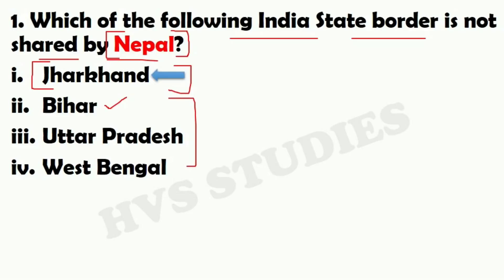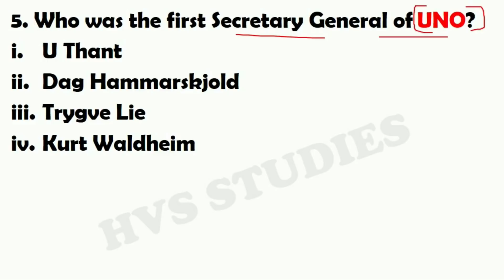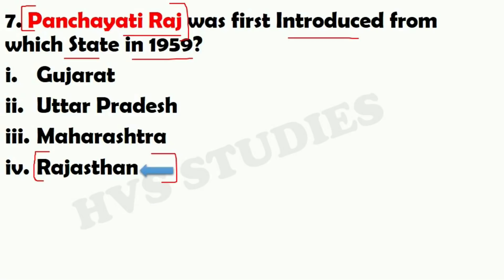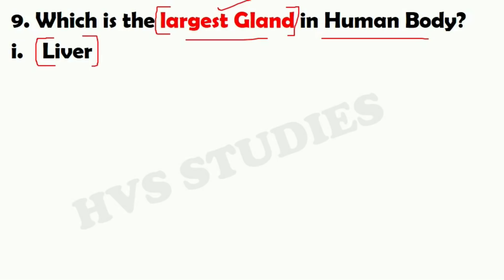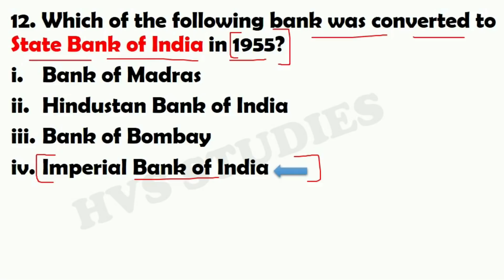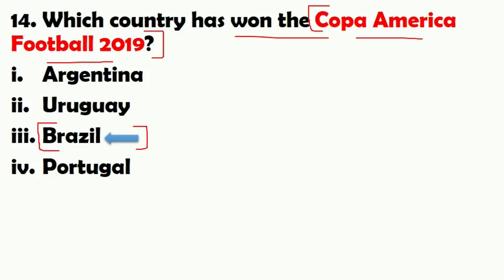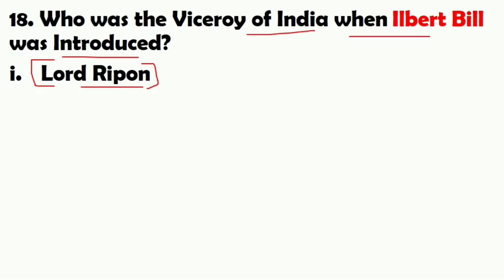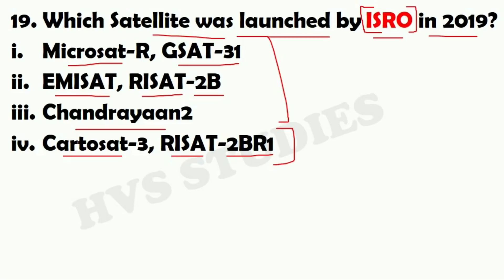RRB NTPC 21 January 1st Shift Question, NTPC 21 January Second SHIFT,RRB NTPC 21 January Analysis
rrb
rrb ntpc
rrb ntpc exam analysis
rrb ntpc 21 Jan 1st Shift
rrb ntpc 21 Jan 2nd Shift